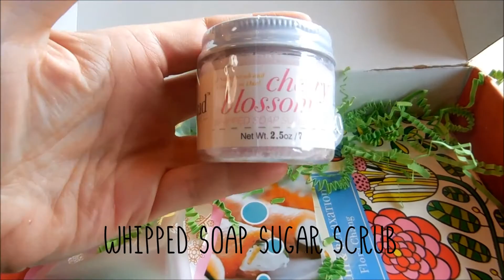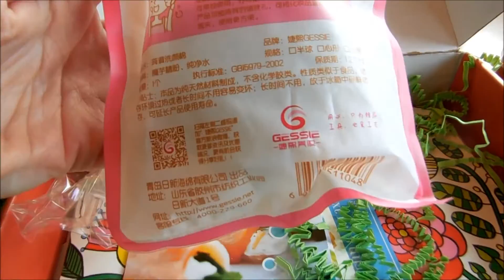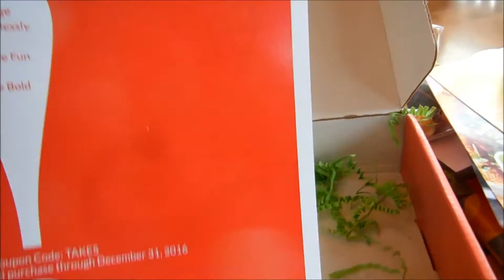Konenkii Unboxing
See all of the fun inside of the Spring Konenkii Box. You can get your own box at konenkii.com